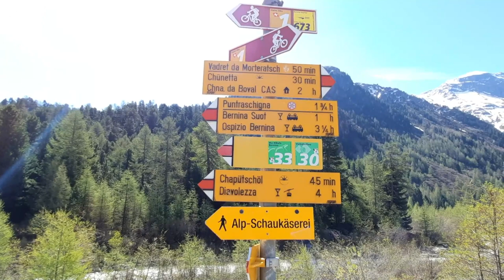The Largest Iceberg by area in the Bernina Range, Switzerland 🇨🇭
The Morteratsch Glacier is the largest glacier by area in the Bernina Range of the Bündner Alps in Switzerland.

Magical meditation moments on the Mountains.

Swiss Alps, Swiss Mountain, Swiss Village, Beautiful Scenic, Schweiz, Suiza,